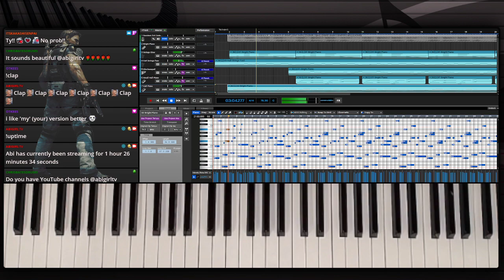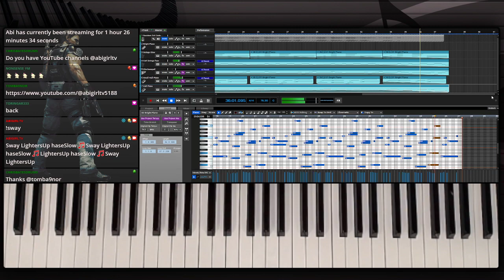Piano by ear w/ Abigirl: A moment of relief - Resident Evil Code Veronica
Safe room music!